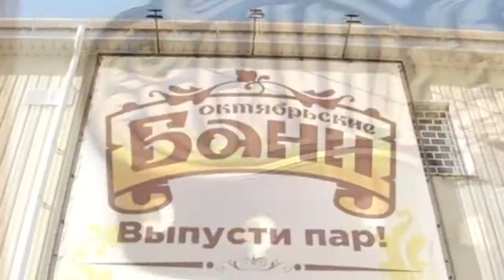Андрей Оршуляк - Веничком дубовым (стихи Галины Сёминой)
Озвучили (и овидели) стихотворение Галины Сёминой «Веничком дубовым»
Создание видеоролика: Мила Сердная
Исполняет: Андрей Оршуляк

Веничком дубовым я попарю тело,
Чтобы все недуги улетели прочь.
"Пар костей не ломит"! Лей водичку смело
Ковшиком на камни, пусть уходит хворь.

Баня исцеляет, баня освежает...
Чистым, как младенец, вновь выходишь в мир.
Милая подружка, а поддай-ка пара,
Да ещё мочалкой спинку мне потри!

Помню, в коммуналках быт был очень скромен,
Тазики висели в кухне на стене.
В новые квартиры разлетелись вскоре
Бывшие соседи - хватит жить "на дне".

Только снова тянет в эту коммуналку
Веник взять и тазик и пойти скорей
В чистоты обитель - сауну, иль баню,
И на общей кухне вновь собрать друзей.

Хочется услышать снова "с лёгким паром!"
Чайничек поставить, заварить чаёк.
Здесь сосед соседа чем-то угощает:
Тот несёт варенье, тот конфет кулёк.

Очень изменились городские бани,
Стало больше лоска. Перечень услуг
Так разнообразен... Вновь идём с друзьями
В баню пообщаться, провести досуг.

Галина Сёмина